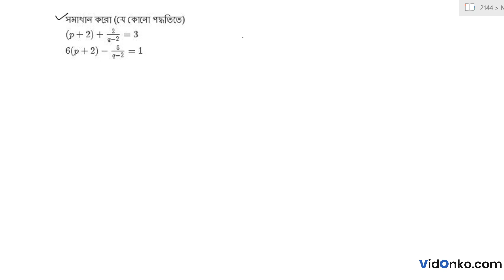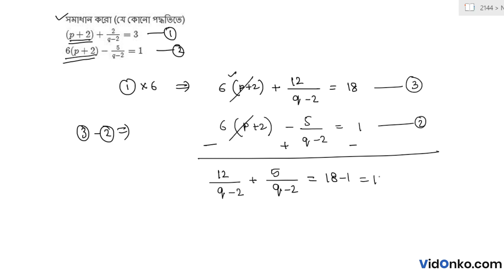WBBSE Board Class 9 Maths Book Solution in Bengali - K C Nag Anushiloni Question: (4.2)8(vii)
Get free Maths book video and PDF solutions in Bengali for K C Nag. Free answer and explanation through video for question (4.2)8(vii), of Chapter Linear Simultaneous Equations from K C Nag followed for Class 9, West Bengal Board of Secondary Education (WBBSE).